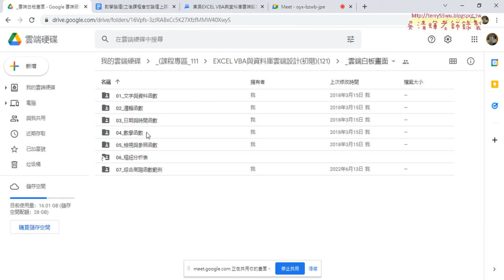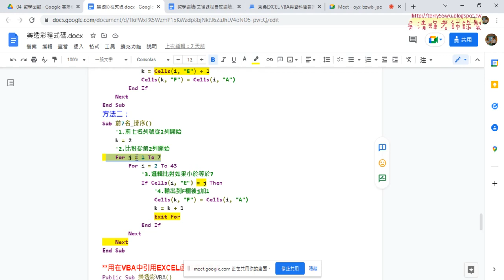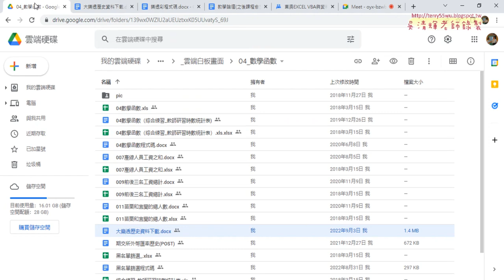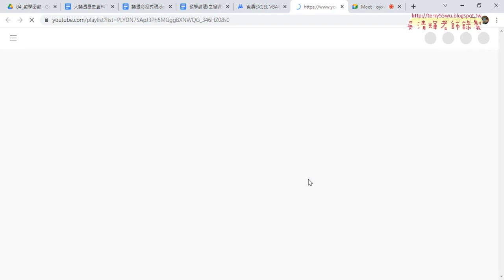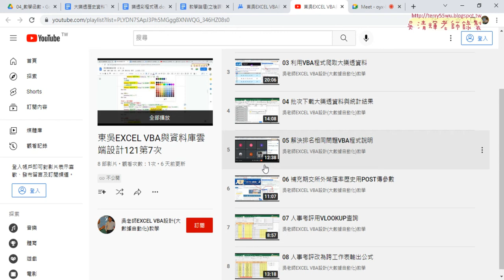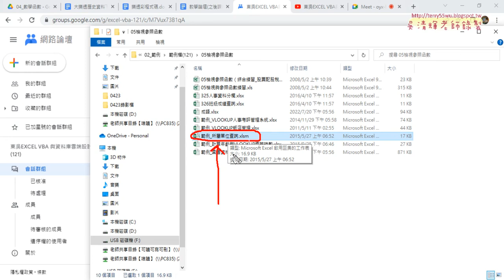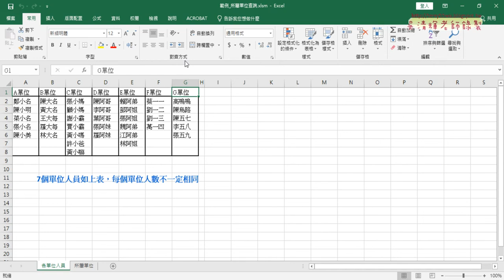01 重點回顧與所屬單位查詢